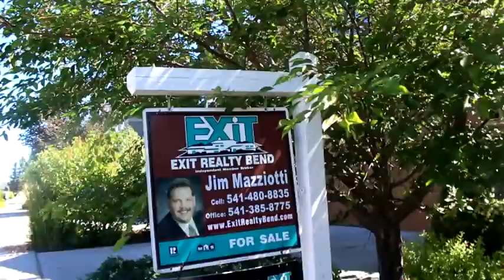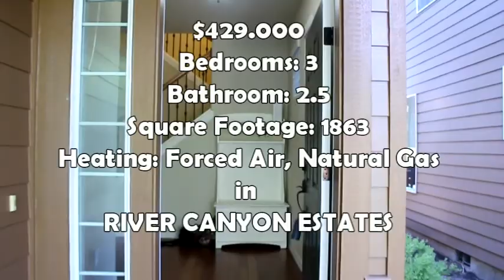61318 Huckleberry Pl Bend, OR, 97702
This home has been meticulously cared for in wonderful River Canyon Estates. The home features cherry wood floors and cabinets, stainless appliances, large pantry, a spacious loft for office/playroom, upgraded countertops and lighting, ceiling fan. The laundry is conveniently located on the second level, Each bedroom with a walk-in closet. The home and deck features a built-in sound system. C/air. Property backs to beautiful Pine Ridge Park and offers a peaceful location. Enjoy river trails and more!